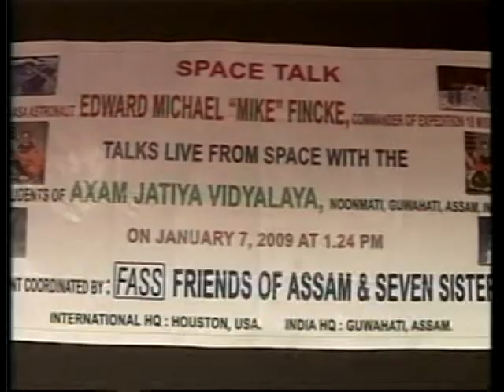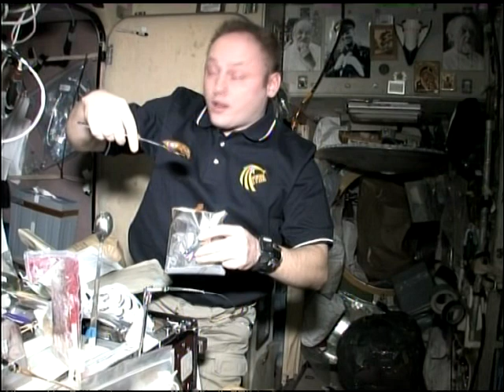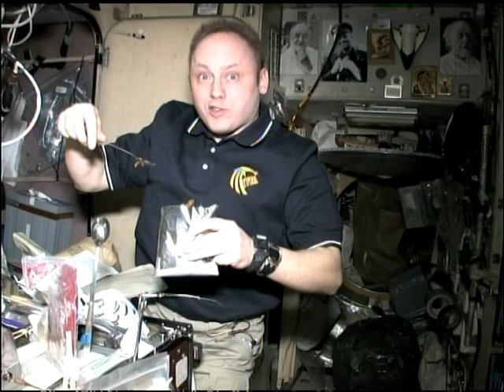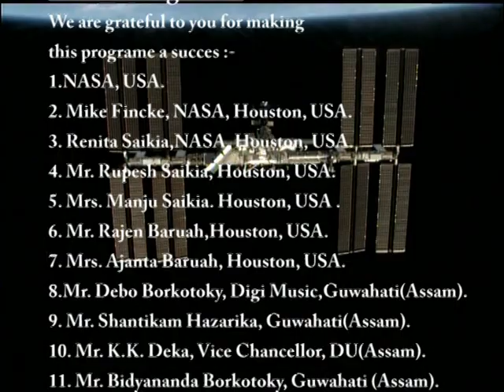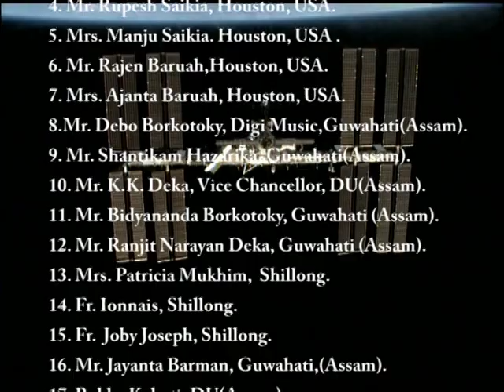VTS 01 1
Mike Fincke & The Space Talk from International Space Station (ISS)-
Presented By Dr. S.I. Ahmed, Friends of Assam & Seven Sisters (FASS)